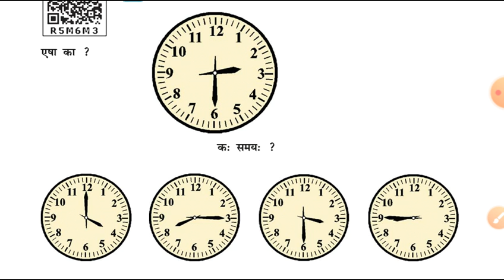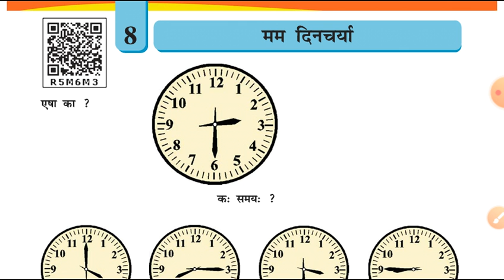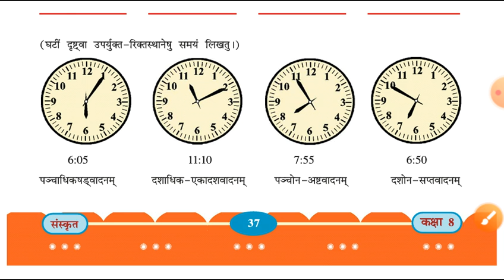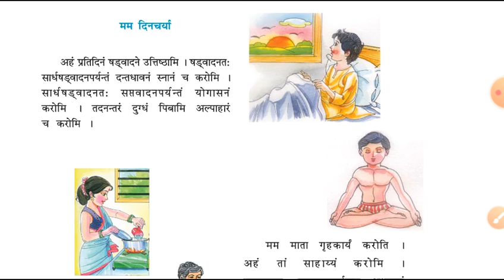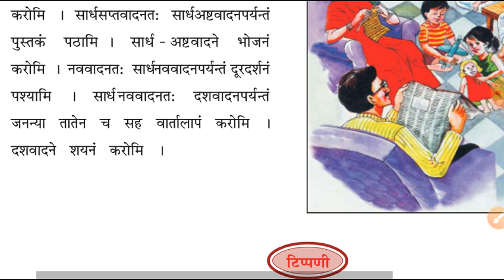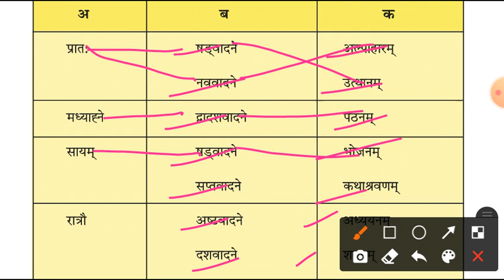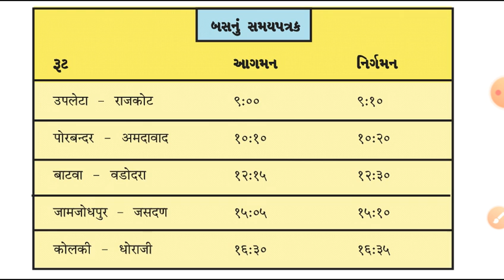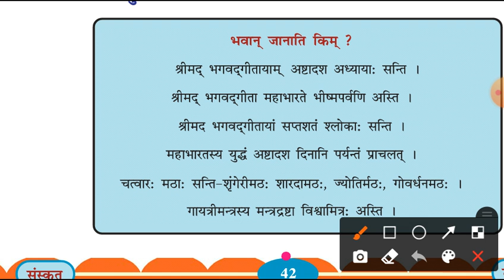Std.8th(G.M.) Sanskrit L-8 मम दिनचर्या